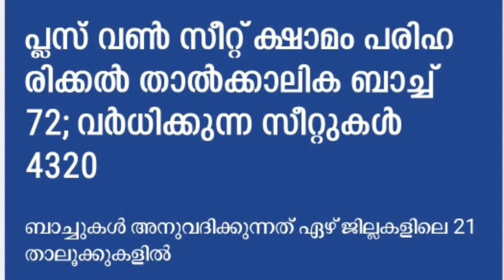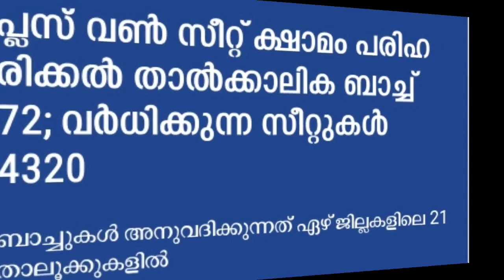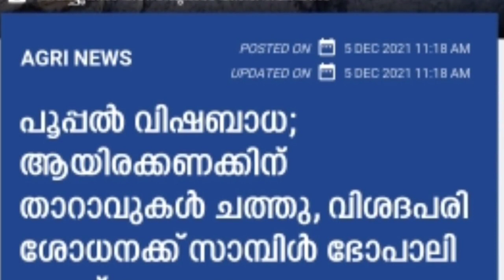daily update 6/12/21, ഡിസംബർ മാസത്തെ 10 റേഷൻ അറിയിക്കുക,പക്ഷി പനി , ഭക്ഷ്യ മന്ത്രിയെ നാളെ വിളിക്കാം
daily  update 6/12/21, ഡിസംബർ മാസത്തെ 10 റേഷൻ അറിയിക്കുക, കേരളത്തിൽ പക്ഷി പനി ഭീഷണി, ഭക്ഷ്യ മന്ത്രിയെ നാളെ വിളിക്കാം November Pension distribution begins,Omicron has also been established in India,Social security and welfare pensions of `1600 will  December ration distribution from tomorrow,Supplyco mobile vehicles come with 12 types of subsidized items,November ration distribution is only 2days away,continue special rice,Kerala weather report,The farmers' strike was called off,financial assistance,Free atta through ration shop, Kerala weather report,box was placed in the ration shop, pension mustering,Kerala weather update,Sabarimala trail was opened, Announcement by Pinarayi Vijayan,Idukki dam will be opened tomorrow,application was invited to the police force,Critical announcement of the Minister of Local Government in the matter of pension, norovirus
Kerala Tamil Nadu weather report,Vegetable prices are on the rise in Kerala,